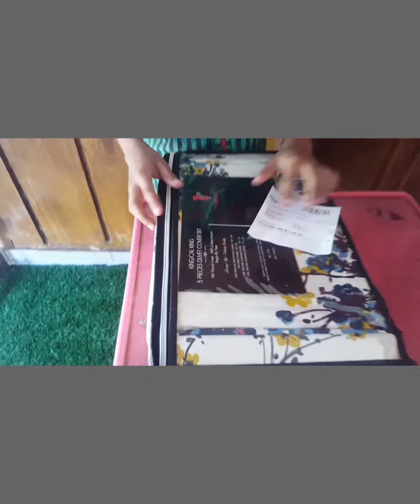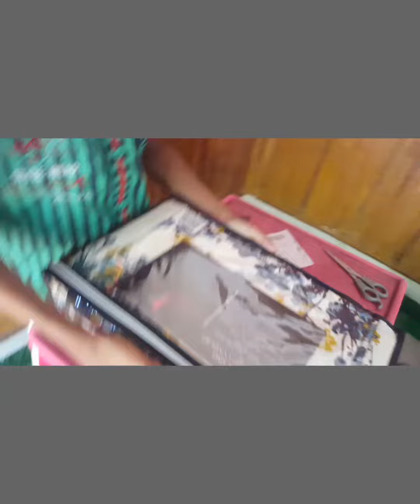Unboxing my new KING/CAL KING 5 PIECES DUVET COVER SET👑/Anto Vlogs/